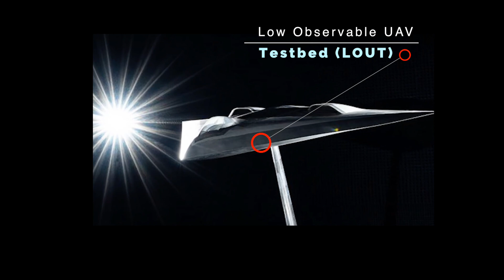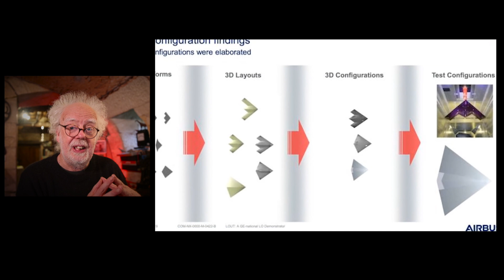the LOUT - French UAV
Airbus industries, Military division have released limited information about their new super stealth fighter aircraft, test vehicle. Prof Simon investigates.

Prof Simon